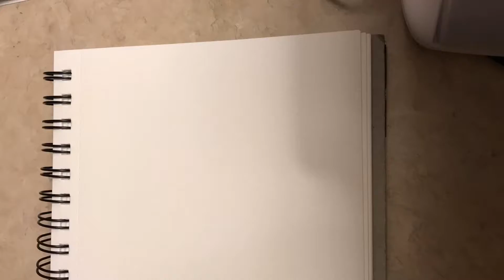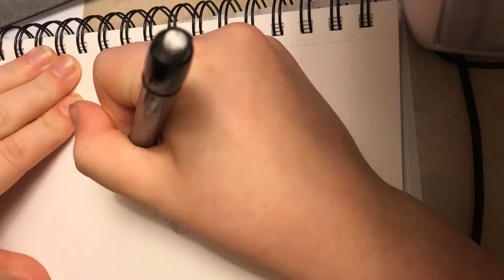January 5th - Day 5 Time Lapse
Late upload but had a lot of fun!